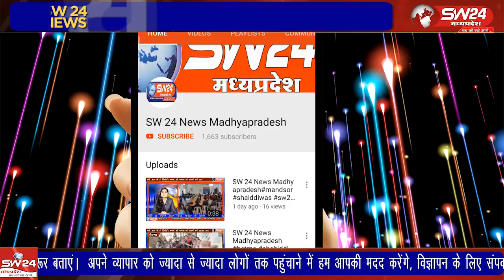देवउठनी ग्यारस पर बेटमा में बाबा खाटू श्याम का भव्य जन्मोत्सव, तुलसी विवाह का आयोजन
बाबा खाटू श्याम का जन्मोत्सव: बेटमा में भक्ति की धूम और भक्तों का उत्साह!
बाबा श्याम जन्मोत्सव: बेटमा में गूँजा श्याम कीर्तन, भक्त झूमे!